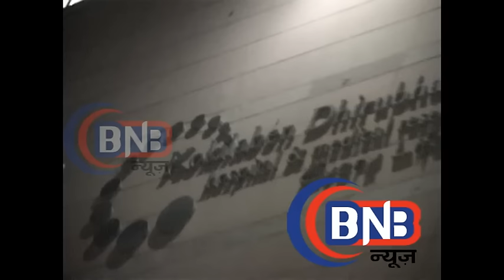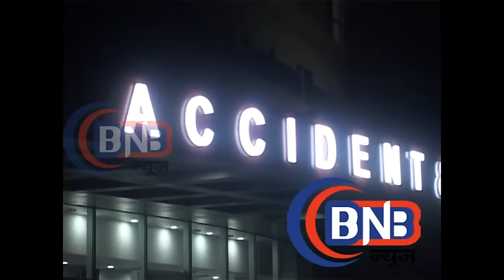Pratyusha Banerjee Mystery Suicide or Murder ? | Full Story | New Twist as Boyfriend Disappeared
Pratyusha Banarjee Suicide Case. Shocking news uncovered. Her Boyfriend is nowhere to be found, and her friends say there was foulplay involved.